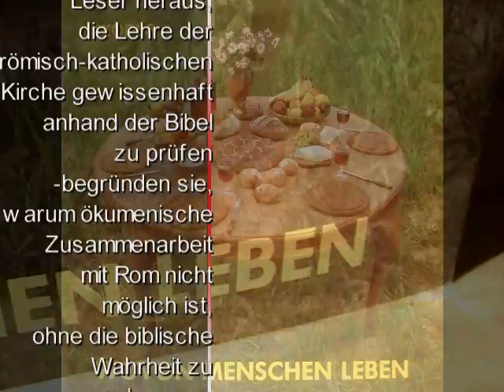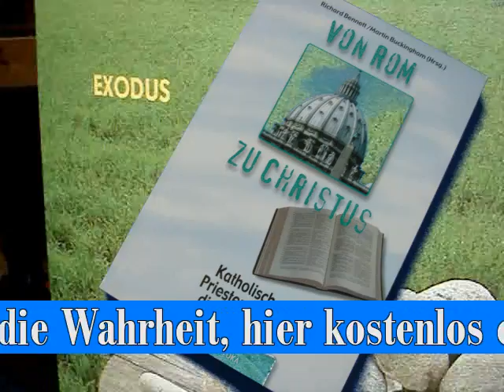EXODUS Zur Quelle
Titel aus der raren EXODUS-LP "Wovon Menschen leben"
Incl. kostenlosem Buchangebot: "Von Rom zu CHRISTUS"